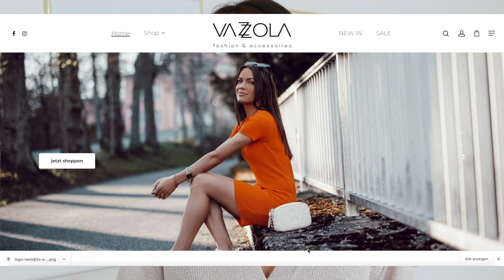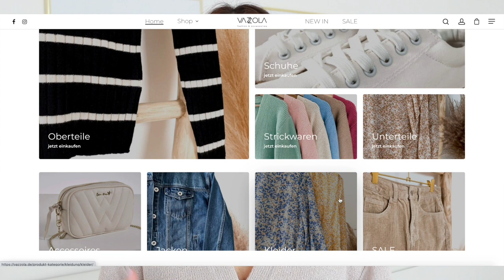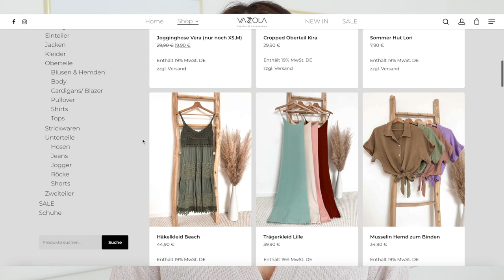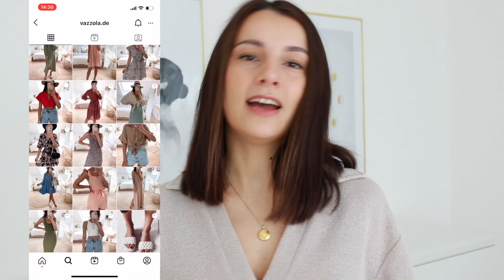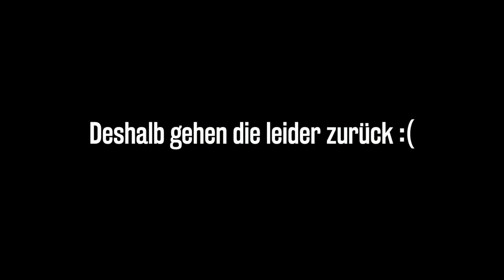Ich teste die INFLUENCER Marke VAZZOLA Fashion I Meine EHRLICHE Review I FoxyLovez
Heute teste ich die Marke von Jaqueline, die mich schon sehr lange interessiert und nehme sie ganz genau unter die Lupe. Meine ehrlich Review seht ihr dann zum Schluss. Kennt ihr Vazzola?

Eure Foxy ♥

➤ Dieses Video muss als WERBUNG gekennzeichnet werden, obwohl es keine bezahlte Partnerschaft ist, da Marken zu sehen sind und erwähnt werden.

➤ IM VIDEO ERWÄHNT :
⪧ Musselin Zweiteiler

⪧ Sandale Clea Nr. 49

Wenn ihr also über den Link ein von mir empfohlenes Produkt kauft dann unterstützt ihr mich mit einer kleinen Provision :) Hierbei fallen keinerlei zusätzliche Kosten für euch an! Wo ihr eure Produkte letztendlich kauft, bleibt natürlich euch überlassen ;)

' Produkte die mit einem ' gekennzeichnet sind, wurden mir ohne Bedingungen zur Verfügung gestellt. Produkte ohne Markierung habe ich selbst gekauft und bezahlt. Selbstverständlich vertrete ich IMMER meine persönliche Meinung zu den gezeigten Produkten.